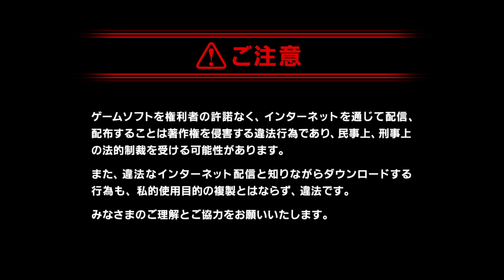ドラゴンクエストビルダーズ２ 破壊神シドーとからっぽの島 たっぷり遊べる体験版_20191121215032